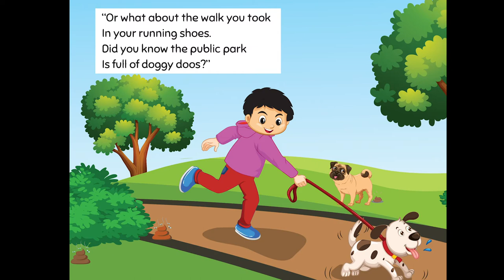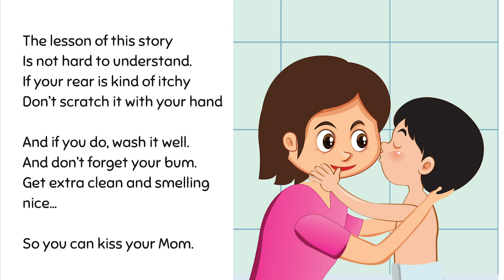The Boy with a Stinky Finger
This is the children's book The Boy With A Stinky Finger, narrated by the author Andy Walker. It tells the story of a kid called Sammy who tries to touch his mom's face but she smells something off. And the investigation starts as to where the icky odor came from. His mom is determined to get to the bottom of it.

A funny, sweet, and unusual tale of what to do if your personal hygiene is a little off and how to solve it.